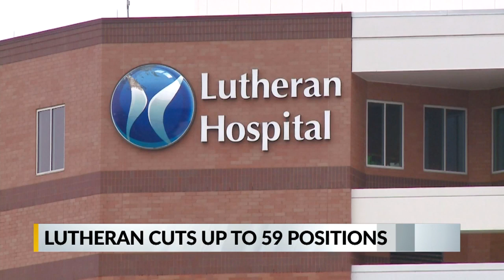Lutheran Health Network cuts up to 59 jobs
Lutheran Health Network has cut up to 59 positions to improve efficiency, a spokesperson said Thursday morning.